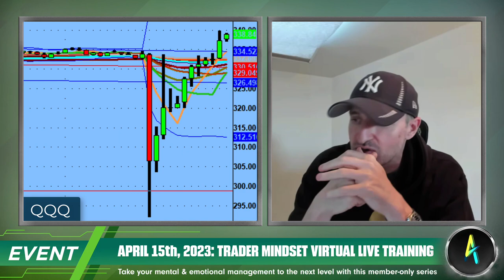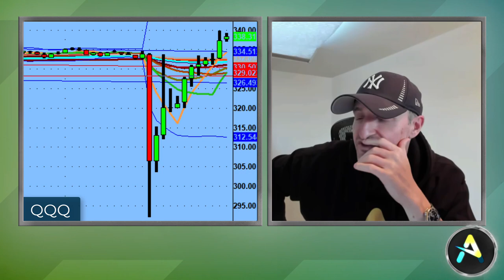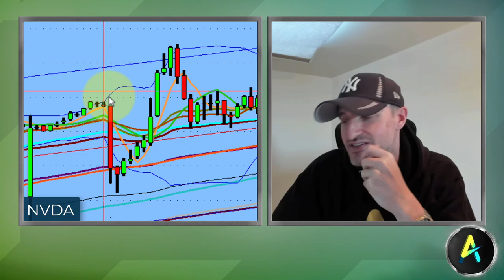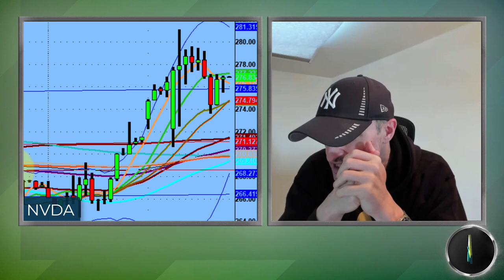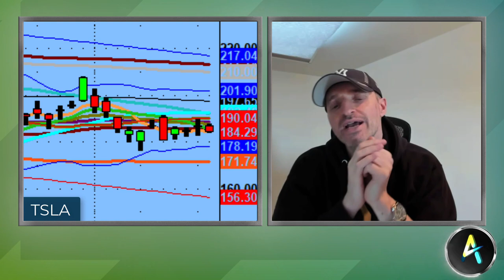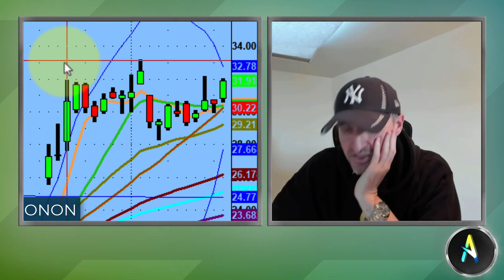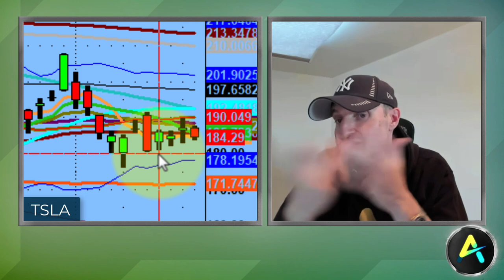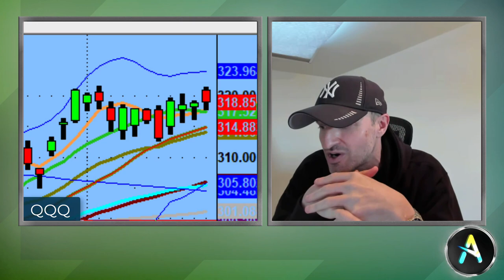We Are In a ONE and DONE Market | Stock Market Technical Analysis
Remember, these markets are very finicky. Most of your career is going to have great organic flow both ways, however, the market right now is the opposite of that.

Tonight, we discuss how a lot of stocks quickly shot up today before becoming flat for the rest of the day. You have to be ultra on top of your research because if you miss your one window, you are probably not going to get another.

💚 COMMUNITY SUPPORT 💚